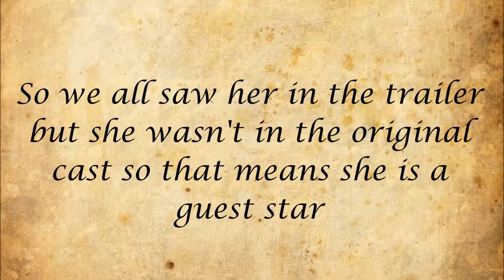LIZA IS IN THE CRYSTAL!? - Escape the Night Theory